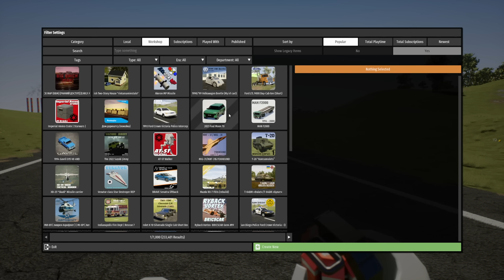Motorcycle Police Chase Ends in MASSIVE Crashes in Brick Rigs!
Lego Motorcycle Police Chase Ends in MASSIVE Crashes in Brick Rigs!  (Brick Rigs Multiplayer) Today Camodo Gaming &  @BeautifulOB   @SpyCakes   checks out the new experimental crash physics update in Brick Rigs!